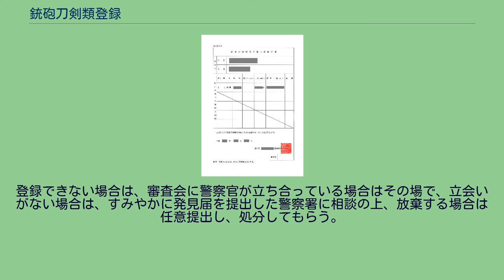銃砲刀剣類登録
銃砲刀剣類登録証 銃砲刀剣類登録（じゅうほうとうけんるいとうろく、以下「登録」）は、銃砲刀剣類所持等取締法第14条の規定により、美術品もしくは骨董品として価値のある火縄式銃砲などの古式銃砲、または美術品として価値のある刀剣類を各都道府県教育委員会（旧：文化財保護委員会）が登録する手続である。
美術品や骨董品としての価値がない、通常の拳銃などは本手続の対象とならず、都道府県公安委員会の銃砲刀剣類所持許可手続が必要となる。
何人も、銃砲刀剣類所持等取締法及び軽犯罪法により、銃砲・刀・剣などの所持を禁止または制限されているが、美術品もしくは骨董品として価値のある火縄式銃砲などの古式銃砲、または美術品として価値のある刀剣類については、その所持を希望する場合、教育委員会の審査を受け、登録を受けることにより所持・譲渡・相続を認められるようになる。
誤解されやすいが、登録を受けている銃砲刀剣類は、都道府県公安委員会の銃砲刀剣類所持許可は必要ない。
登録は銃砲刀剣類そのものに対してされるので、所有者（譲渡や相続の場合は新所有者）に対する適性検査のようなものはない（対して公安委員会の銃砲刀剣類所許可は自然人に対して適性検査などを課した上でされる）。
※昭和刀、満鉄刀、造兵刀などの名称で呼ばれるものは登録の対象にならない場合が多い（登録審査員の判断次第）。
銃砲刀剣類発見 - 銃砲刀剣類を発見したら、まず、収納袋やケースに「銃砲刀剣類登録証」又は「銃砲刀剣類所持許可証」がないかを探す。
刀剣の場合は拵えや白鞘に貼り付け、刀袋に縫い付けてあったり、底の方に入り込んでいたりすることがある。
金庫や書庫などで登録証のみ別に管理している場合もある。
「鑑定書（日本美術刀剣保存協会発行）」などが添付されている場合もあるが、これらは登録証ではない（ただし、鑑定書には登録証の番号と教育委員会名が書いてある場合があるので、登録証の有無を確認する手がかりにはなる）。
登録証がある場合は、所有者変更届（後述）を提出すればよいが、許可証の場合や登録証が見当たらない場合は発見地を管轄する警察署に速やかに届け出る。
発見届出をする（発見地を管轄する警察署） - 登録証が見当たらない場合は、速やかに、発見の状態のまま（軽微な清掃は良いが、絶対に研ぎに出してはならない）現品を持参し銃砲刀剣類発見届出書を提出する。
予め警察署に電話連絡しておくのがよい。
（担当官が不在の場合や仮に銃砲刀剣類運搬中に何らかの事故や尋問にあってしまうことも考えられるため）届出が受理されると、銃砲刀剣類発見届出済証明書が、即日又は後日交付されるので、審査を受けるまでは現品と共に保管する。
この時点では審査までの所持が認められたにすぎず、届出者は、銃砲刀剣類登録規則第1条4の規定により、審査を受ける義務が発生する。
譲渡等（他者による修理・研究・試験・研ぎ等）は、引き続き認められない。
他者が手にすると、渡した者はもちろん、手にした者も処罰される恐れがある。
所持を希望しない場合は、その旨を申し出て「任意提出」の手続きをし、処分してもらう。
届出をしないまま所持していると、銃砲刀剣類所持等取締法の不法所持罪となる。
銃砲刀剣類登録申請書の提出（発見者の住所を管轄する教育委員会） - 都道府県により異なるが、教育委員会からの連絡を待つ場合と、登録希望者が予め教育委員会に出頭する場合がある。
登録申請書は都道府県により事前に提出（おおむね審査日の1か月前が締切）する場合と、審査日当日に提出の場合がある。
申請書提出時には審査手数料（6，300円）が必要。
発見届出した警察署から教育委員会には「銃砲刀剣類届出済証明書発行者名簿（都道府県により名称が異なる）」が送付されるので、連絡を待つよう案内された場合は、こちらから住所氏名を連絡する必要はない。
登録審査会で審査を受ける（発見者の住所を管轄する教育委員会） - 刀剣類発見届出済証と現品を持参し、案内された日時の審査会で審査を受ける。
代理人の参加も可能であるが、委任状が必要。
正当な理由なく審査を受けないと、法により不法所持罪で処罰されることがある。
銃砲刀剣類登録証（法第15条）交付 - 審査の結果、登録可能であれば交付される。
交付された登録証は、以降審査対象となった現物に変更を加えない限り有効であり、更新は必要ない。
登録できない場合は、審査会に警察官が立ち合っている場合はその場で、立会いがない場合は、すみやかに発見届を提出した警察署に相談の上...